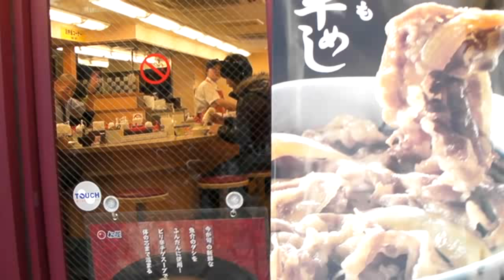1156 WMV V9